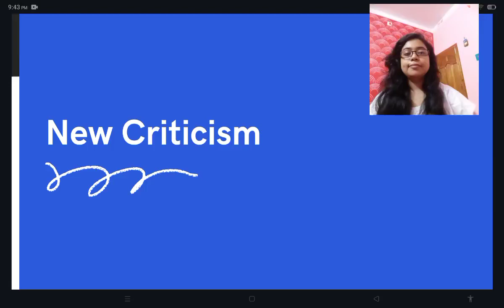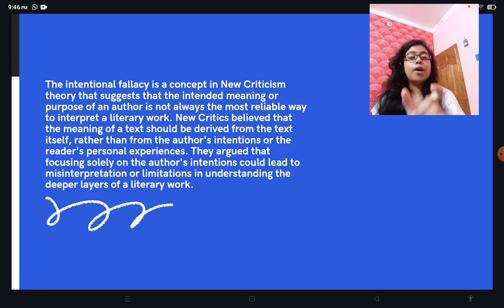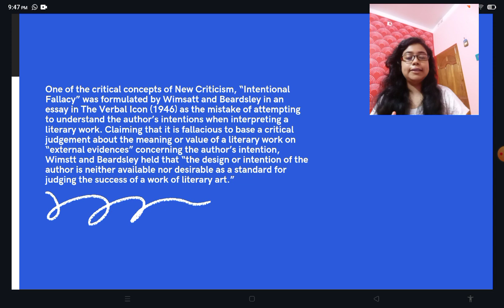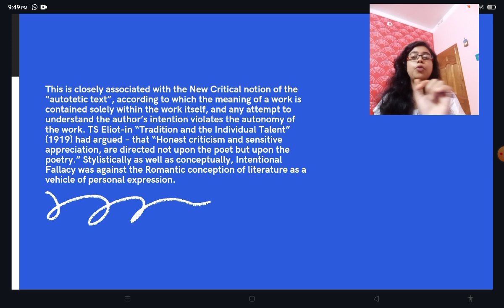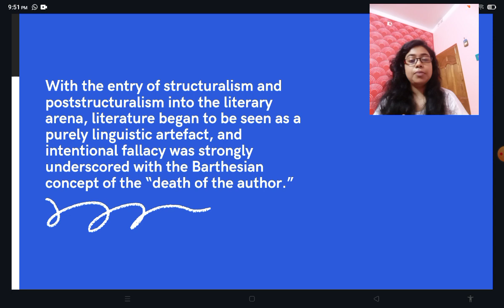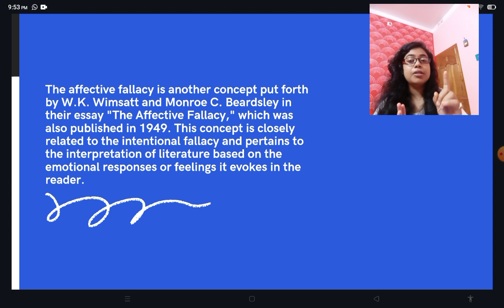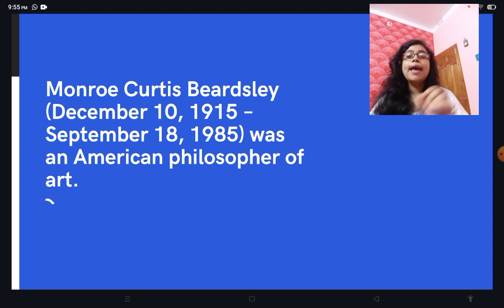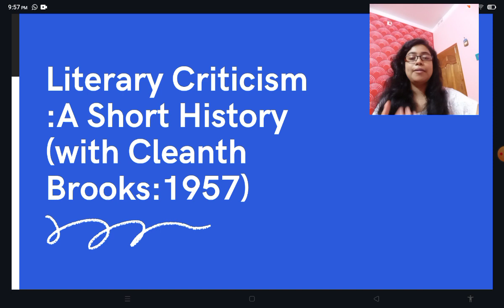NEW CRITICISM THEORY || INTENTIONAL FALLACY AND AFFECTIVE FALLACY || UGC NET2023 | SET | GATE | JRF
by @learningliterature4490 by Kuhu Sarkar